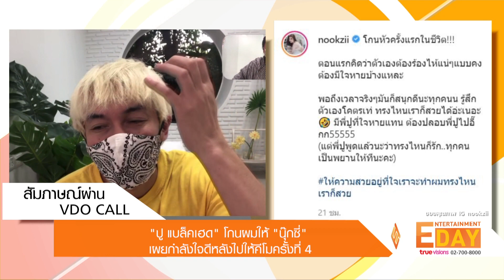“ปู แบล็คเฮด” โกนผมให้ “นุ๊กซี่” เผยกำลังใจดีหลังไปให้คีโมครั้งที่ 4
Entertainment Day_170664

พอแฟนสาว นุ๊กซี่ อัญพัชญ์ ตรวจพบว่าเป็นมะเร็งเต้านม และต้องให้คีโมเพื่อทำการรักษา แฟนหนุ่มอย่าง ปู แบล็คเฮด ก็คอยดูแลให้กำลังใจอยู่ไม่ห่าง อย่าง
ล่าสุดก็ตัดผมเปลี่ยนลุคส์ให้แฟนสาวจนแฟนคลับต่างพูดเป็นเสียงเดียวกันว่าเป็นคู่ที่น่ารักที่สุด
ส่วนการรักษาของ นุ๊กซี่ ตอนนี้ก็เป็นการให้คีโมครั้งที่ 4 จริงๆ ตัวเขาไม่อยากให้พูดถึงว่าเป็นระยะที่เท่าไหร่ ตัว นุ๊ก พอรู้เขาก็กำลังใจแย่  ตัวเราก็คอยให้กำลัง
อยู่ข้างๆตลอดส่วนเรื่องโกนผมคือผมเขาเริ่มร่วงแล้วเกิดจากอาการของโรคก็เลยจัดการโกนผมเลย เข้าใจว่าเขาก็เสียใจและเสียดายผม . .